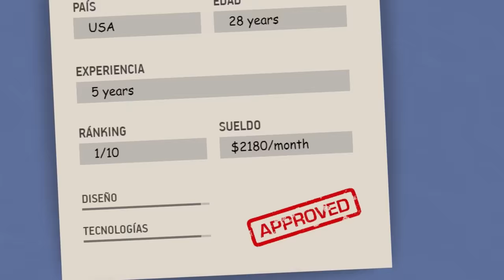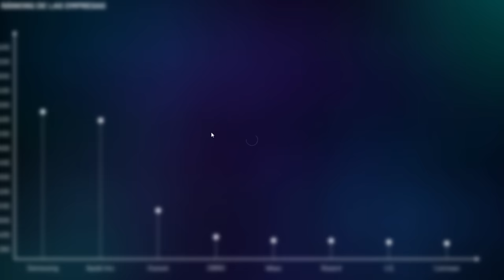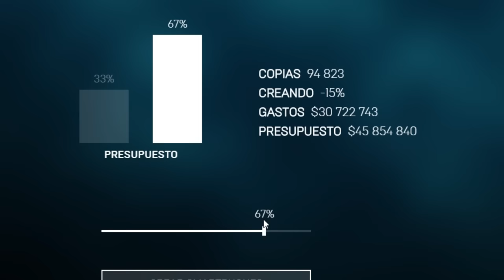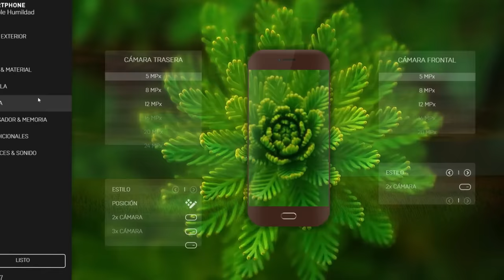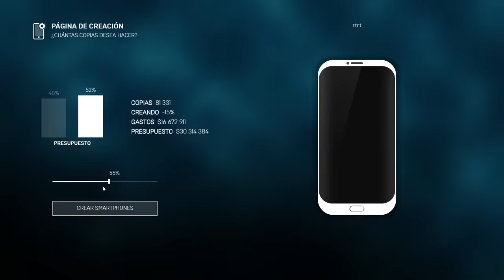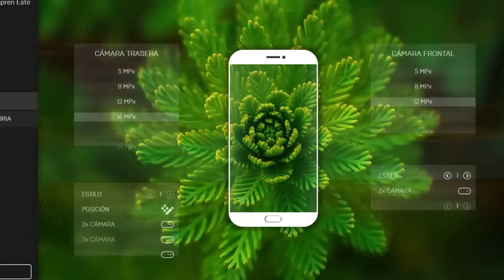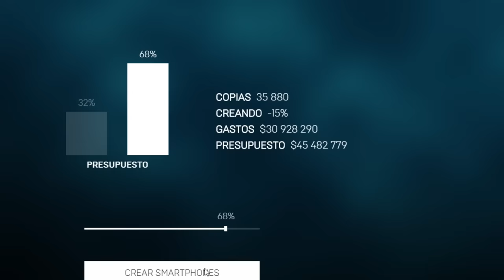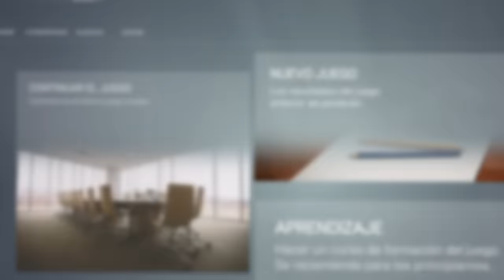Logré crear el celular perfecto xD